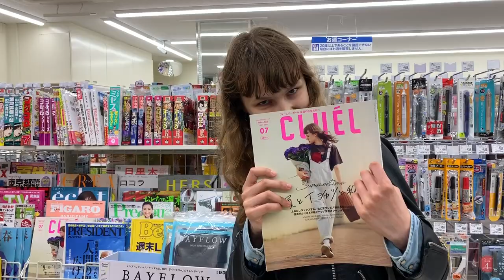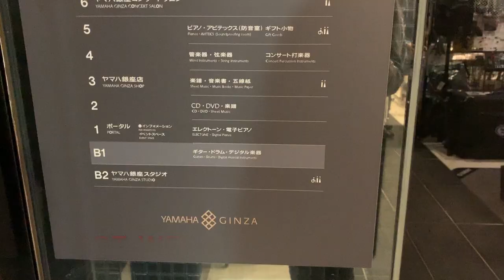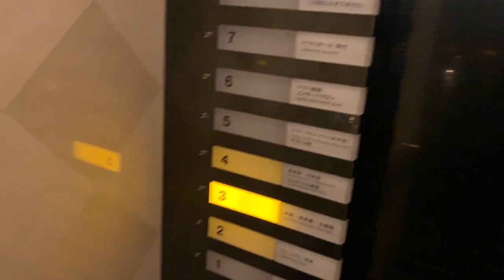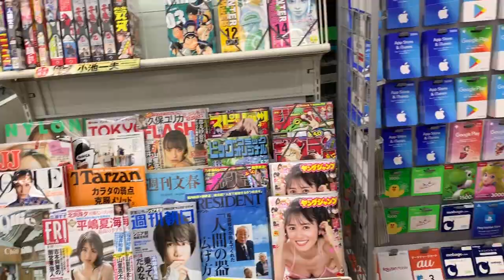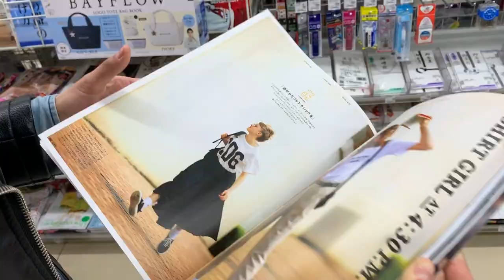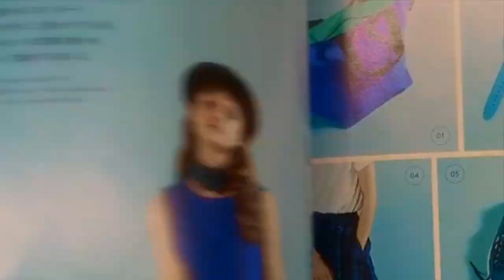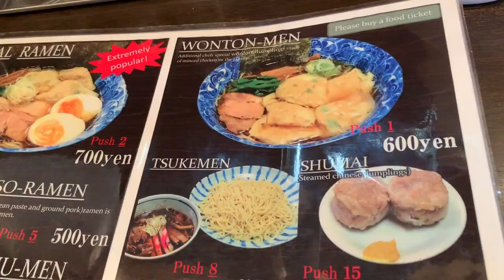Modelling In Japan // Vlog 6 // My First Magazine Cover, Asakusa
Heyy!!!
In this vlog I'll show you a Yamaha music store 🎸 in Ginza Tokyo as well as we'll take a look at one of the most visited tourist attraction in Tokyo Asakusa and it's beautiful temples. ⛩
And to finish off (as always) we'll taste test another bowl of ramen. 🍜😋

Laura ✌🏻